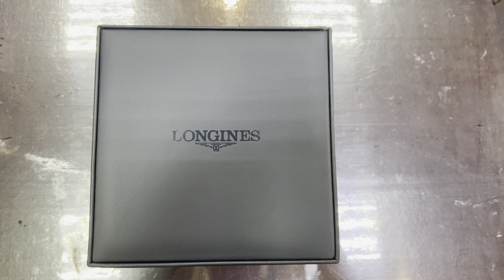Часы наручные мужские Longines The Longines Master Collection L2.909.4.97.6